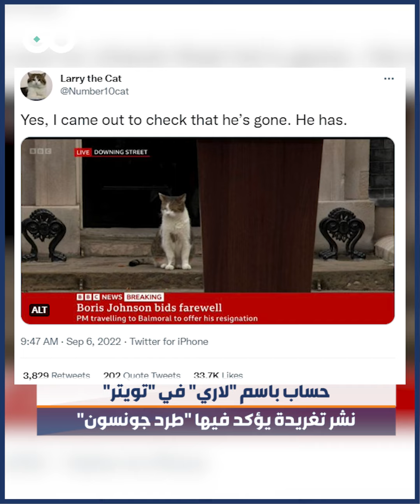الميادين Go | رابع رئيس وزراء في عهد القط لاري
القط لاري يودع ثالث رئيس وزراء بريطاني من مقر الحكومة، بعد مغادرة بوريس جونسون، منذ تاريخ تعيين لاري كبير صائدي الفئران عام 2011